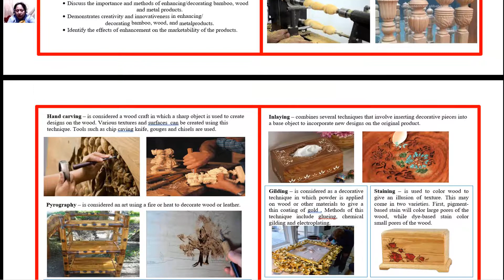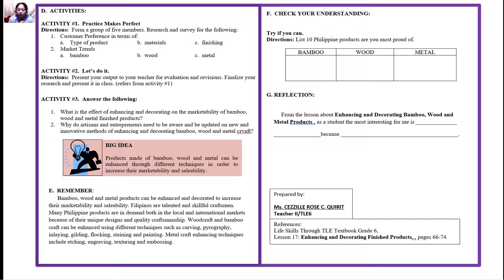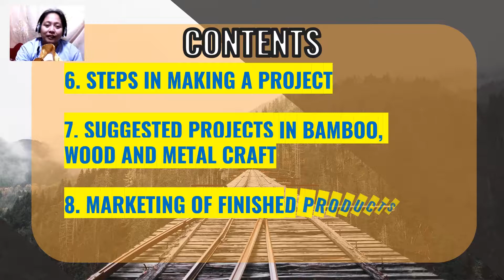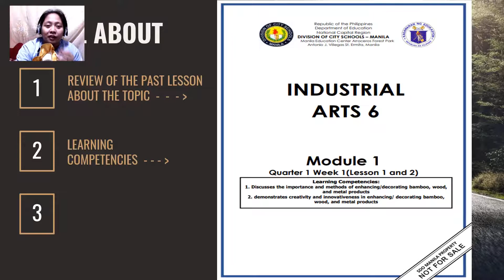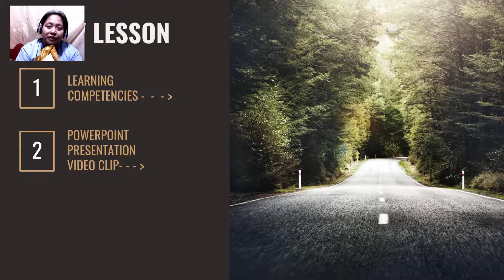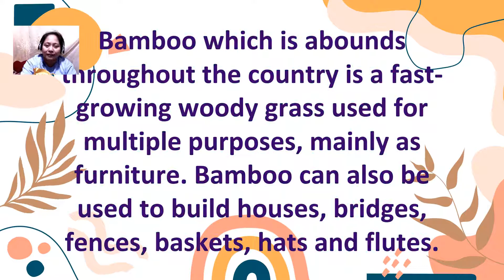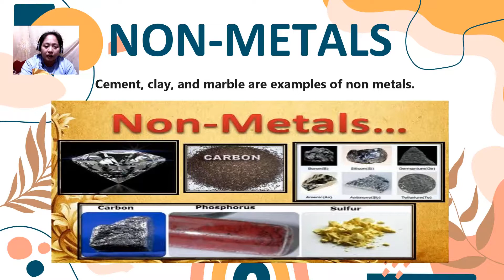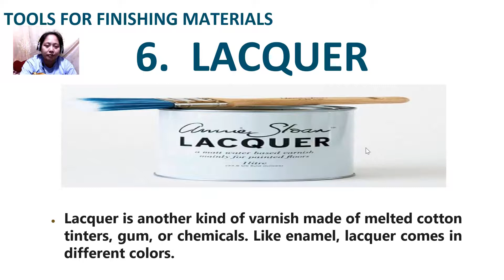Decorating Bamboo, Wood and Metal Products (IA Q2 M2 L3)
IA Q2 M2 LESSON 3 COMPLETE
INDUSTRIAL ARTS